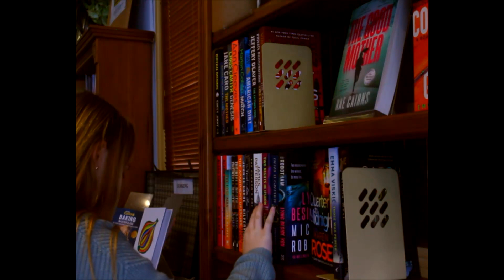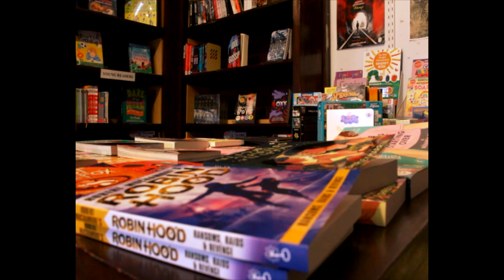Caffe Bookshop - Chelsy Inkster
Located on Mill Point Road South Perth, a cozy bookshop cafe is the ideal place for a relaxing cup of tea, cake and a good read. Meet the mangers of the cafe and bookshop, Carolyn and Veronica, as they talk about their favourite aspect of the establishment.